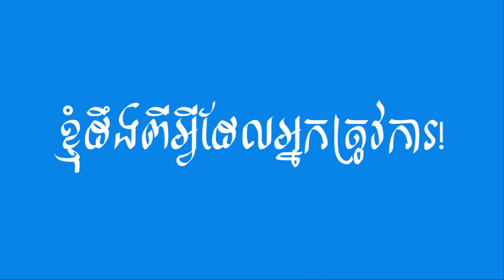ចិញ្ចឹមអន្ទង់នៅក្នុងអាងភក់ តើគេឲ្យចំណីវាស៊ីឬអត់? | កម្មវីធីកសិកម្ម